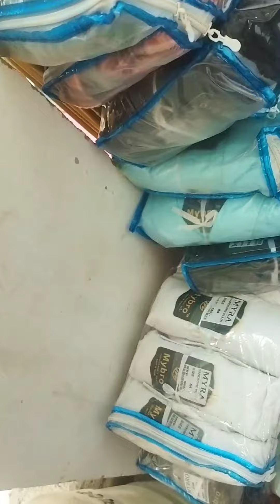ঈদ এর বাজার 2024 ঈদ eid2024 eidmubarak Eidshopink 10 April 2024